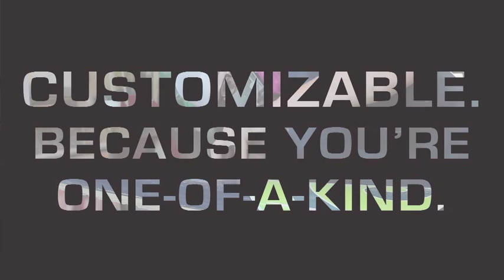Lincoln Behind the Scenes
Get behind the scenes at Lincoln. This is a short film follows our skilled team around the manufacturing floor. Get inspired by the craftsmanship and attention to detail that goes into every Lincoln.